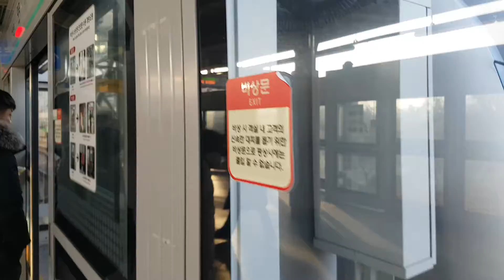코레일 경의중앙선 321×01편성 용문행 대곡역 진입